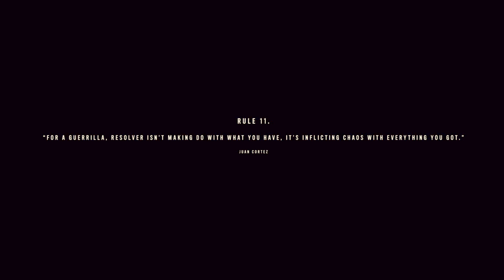First stronghold a breeze- Guerrilla Mode